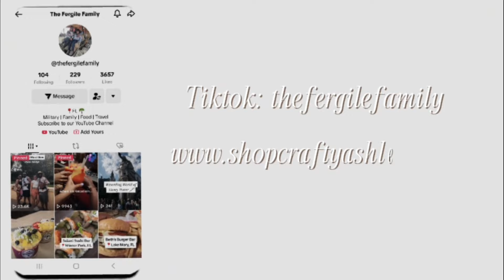OUR GENDER REVEAL: BABY FERGILE IS A...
It's the big day when we find out if baby Fergile is a boy or girl!! Which team are you on?

***We don't want any spoilers, so comments will be approved and posted at a later time!***

✨️Baby Registry: